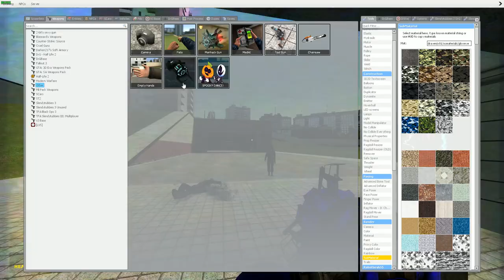glitchy tapes ep pilot